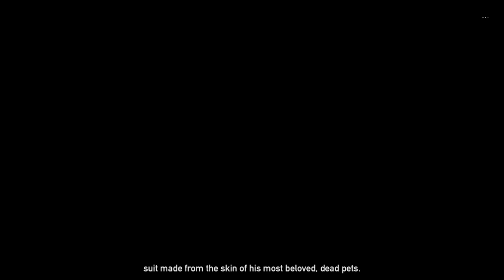Far cry 5 playthrought with sonicblade